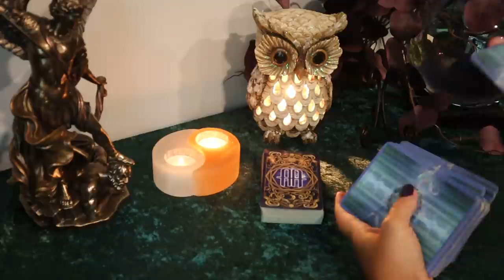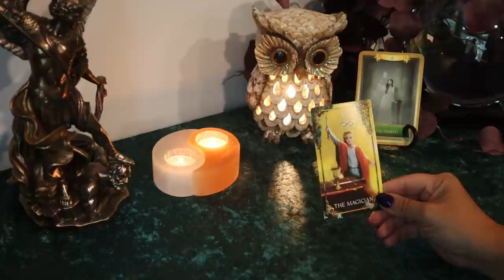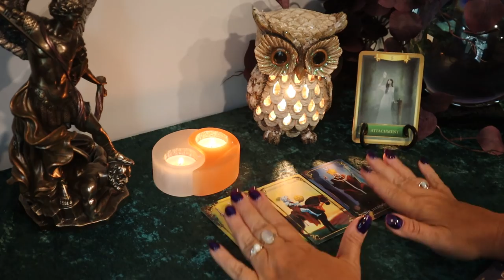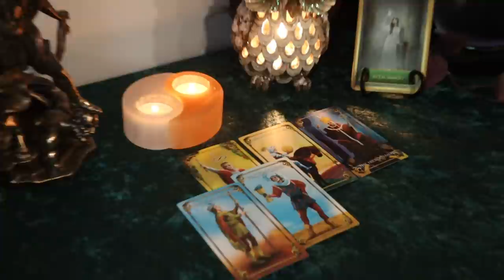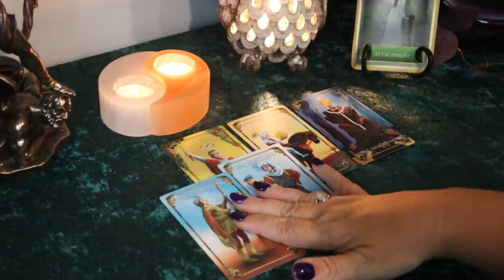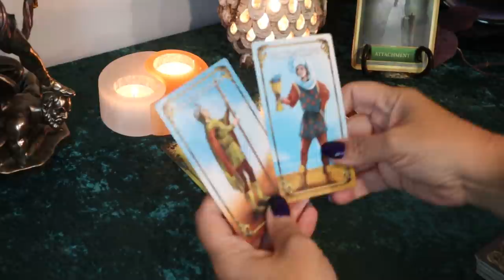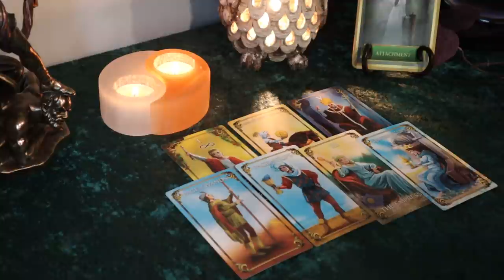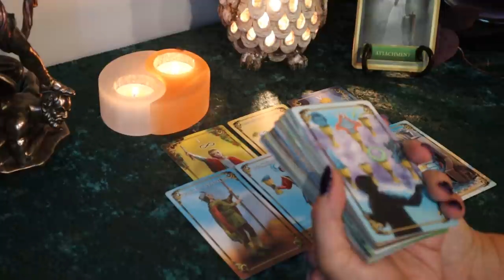The Daily Vibe....Talking...Answered Prayers...Daily Tarot Reading